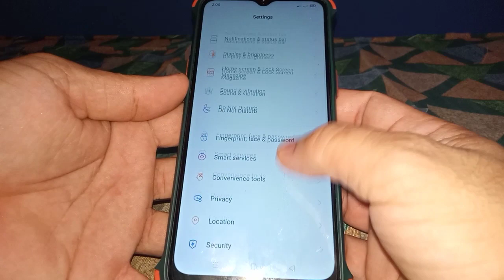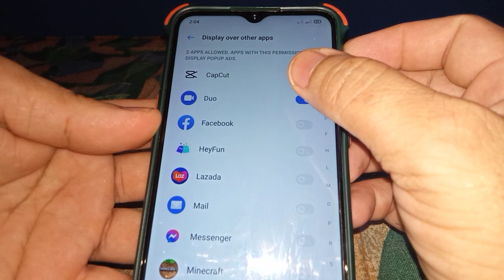How to Enable or Disable Display Over Other Apps in Realme 5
Do you want to enable or disable display over other apps in Realme 5 mobile phone.  In this tutorial I will teach you how to enable or disable display over other apps in Realme 5.

Thanks...